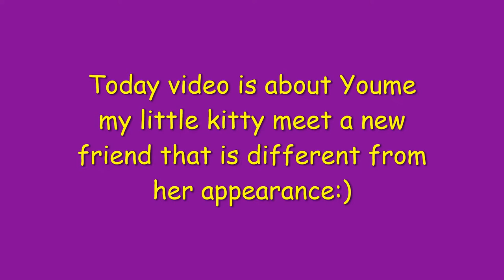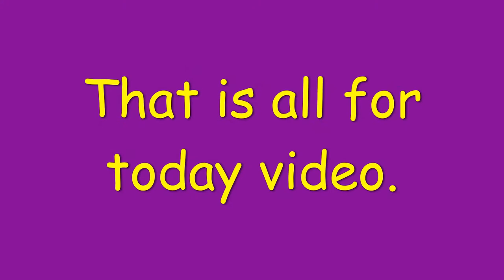Small Cat Youme meet another friend name Goat...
this video about how cat not only the pet cat but also the feral cat know how to be love if human know how to interact with them